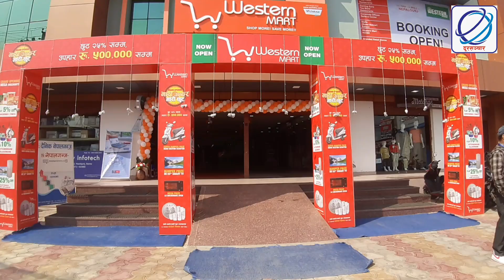नेपालगन्जमा खुल्यो वेस्टर्न मार्ट, यस्तो छ विशेषता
Western Mart Nepalgunj